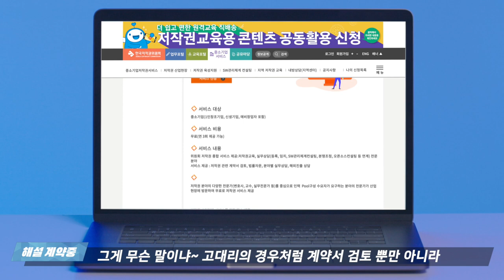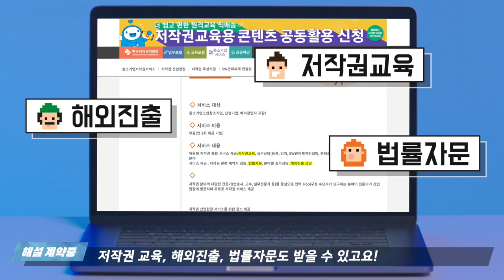[직장인VS저작권법] 직장인이 저작권법에 대처하는 방법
1인기업, 중소기업, 예비창업자까지!
모든 직장인의 어려운 저작권법 속앓이를 시원~하게 해결해줄 단 하나의 서비스!
고대리와 저작권법의 한판승부에서 확인하세요~